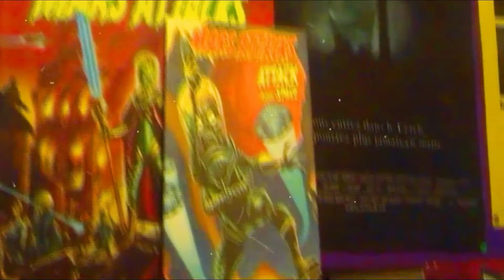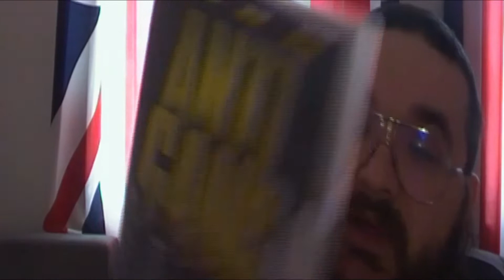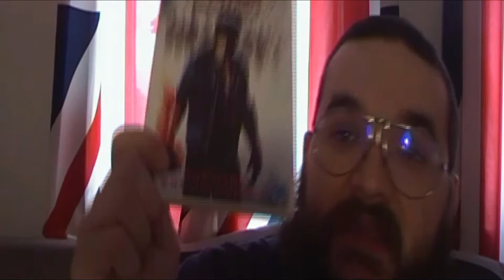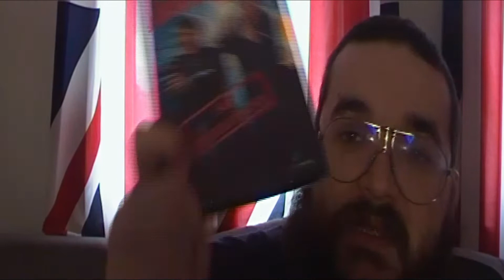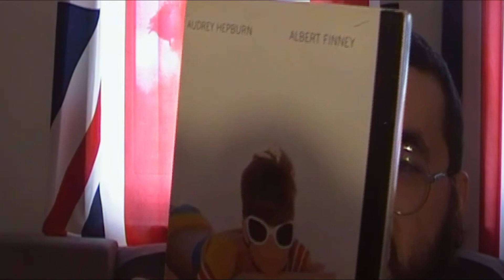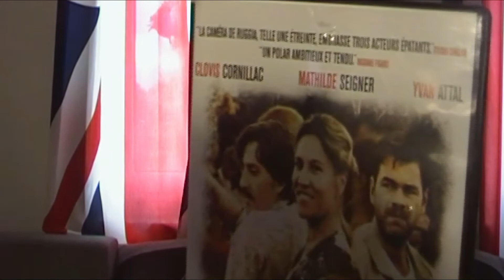collection 2020 partie 5 aventure, action , thriller